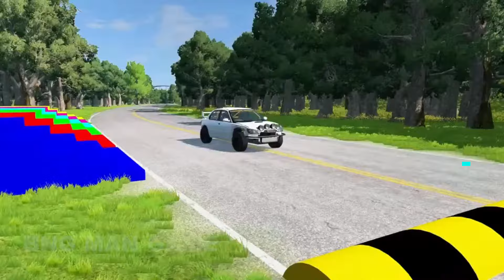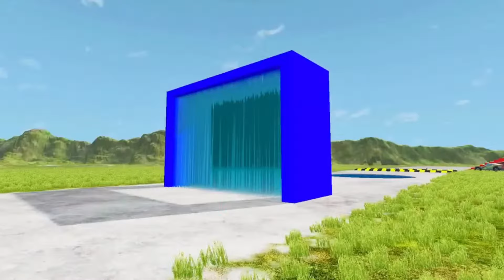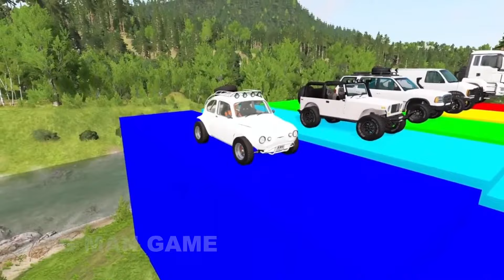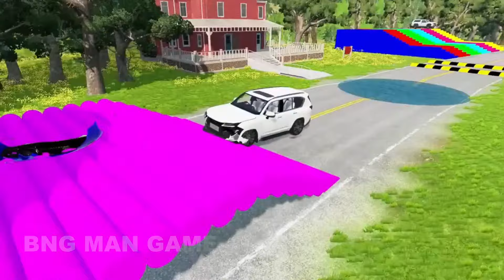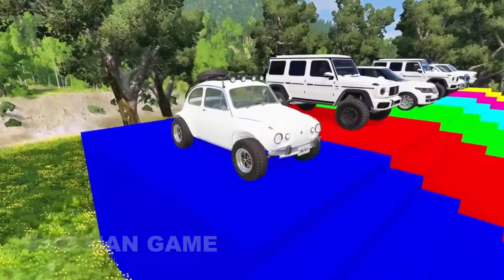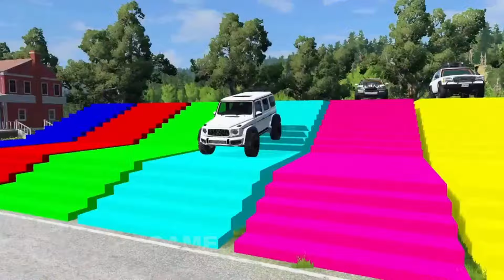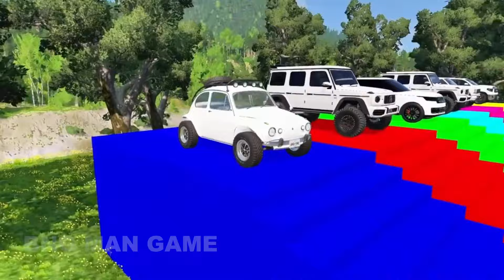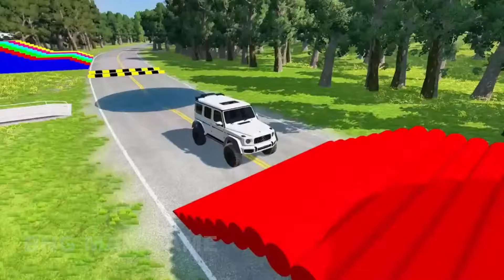PLEASANT TRANSPORTING PIXAR CARS & FRUITS WITH COLORED & JOHN DEERE vs CLAAS vs TRACTORS - BeamN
Hello everyone! New video for you

TRANSPORTING PIXAR CARS & FRUITS WITH COLORED & JOHN DEERE vs CLAAS vs TRACTORS - BeamNG.drive